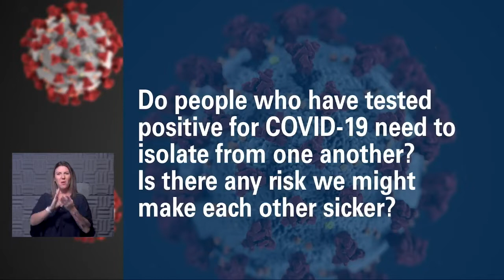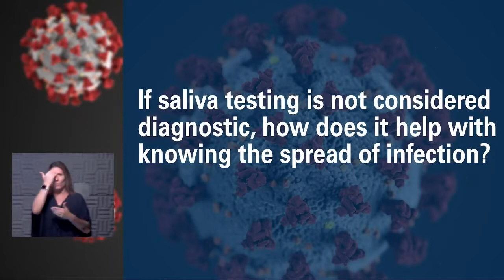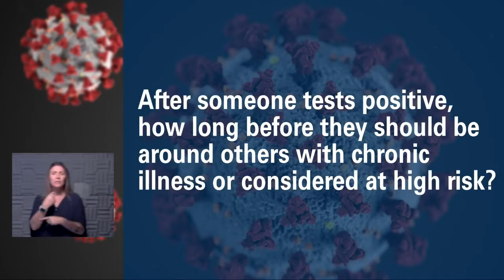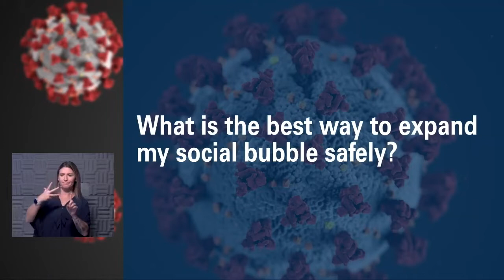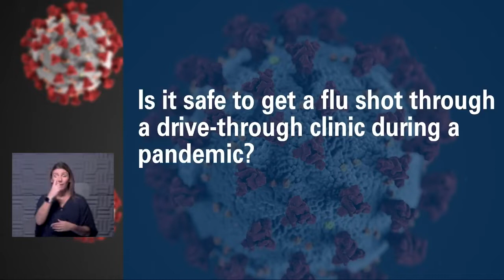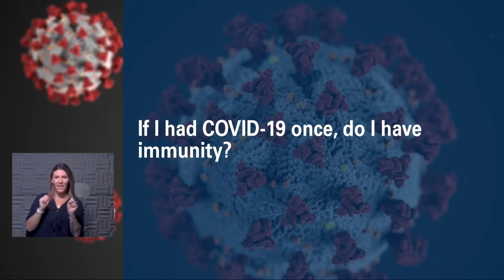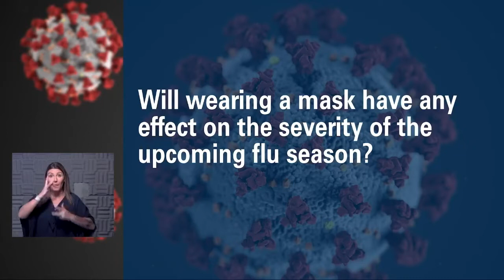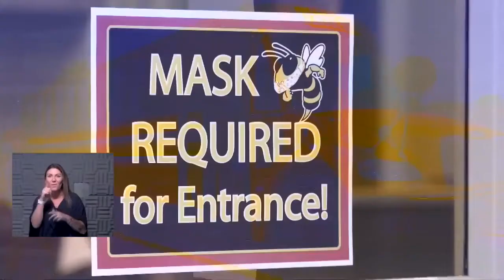Friday Media Briefing on COVID-19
Kansas City, Kan- The number of COVID-19 patients being treated at The University of Kansas Health System is slightly higher today. 27 are in the hospital, compared to 26 yesterday. Eight of those patients are in the ICU, down from 9 yesterday, with five on ventilators, down from seven yesterday.
 We get a lot of unanswered questions throughout the week. David Wild, MD, VP of Performance Improvement at The University of Kansas Health System filled in for Dr. Stites. He joined Dana Hawkinson, MD, medical director of infection prevention and control at The University of Kansas Health System in tackling those going into the weekend and reminded folks to maintain the pillars of infection prevention and control. They also showed another Sunnye Says video with great back-to-school advice.

  Here are the questions in the order the doctors addressed them, followed by the short answer. See the video for their full answers and comments.
• Do people who have tested positive for COVID-19 need to isolate from one another?  Is there any risk we might make each other sicker? Strict isolation is always best when confirmed with COVID-19
• Why is COVID-19 percent positivity calculated using the number of people tested rather than general population? It helps us understand if we’re testing enough.
• Doctors discuss “gaiting” criteria.
• If saliva testing is not considered diagnostic, how does it help with knowing the spread of infection? Want to make sure numbers are completely accurate before using this test. Gold standard test is still the nasal swab.
• Will the health system ever offer saliva testing? Yes, once they are deemed as accurate as the nasal swab.
• After someone tests positive, how long before they should be around others with chronic illness or considered at high risk? No more than 10-11 days after the onset of symptoms.
• Safety of youth outdoor soccer. Depends on what coaches are doing to enforce mask wearing and physical distancing on sidelines and practices.
• Do children have different symptoms of COVID-19 than adults? Some have milder symptoms but still test positive.
• What is the best way to expand my social bubble safely? If children are back in classrooms, the family’s bubble will expand. Take same precautions as early in the pandemic when the stay-at-home orders were in place.
• How effective are hybrid learning plans in which children are in school some days and at home learning online the others? They are effective as long as the pillars of infection prevention are observed both at home and in class.
• Is it safe to get a flu shot through a drive-through clinic during a pandemic? It will be safe since the health professionals giving the shots will have proper protective practices in place. Best time to get shot is October and November.
• If I had COVID-19 once, do I have immunity? Too soon to say, not enough data.
• Doctors explained the meaning of “viral load.”
• The FDA pressed pause on an emergency approval of blood plasma to treat COVID-19. What does that mean?  Are trials done? Is the health system still using it for patients?  They are asking for more trial data before giving emergency approval. The trial use continues.
• Will wearing a mask have any effect on the severity of the upcoming flu season? Based on the flu season in Australia, it appears ours will be milder as long as we continue to wear masks.

   Monday, August 24 at 8:00 a.m. is the next morning media update. A group of anesthesiologists from the health system join to show n’ tell an innovation to keep medical staff and the patient safer from COVID19 when undergoing procedures.  Solution?  They built a tent.